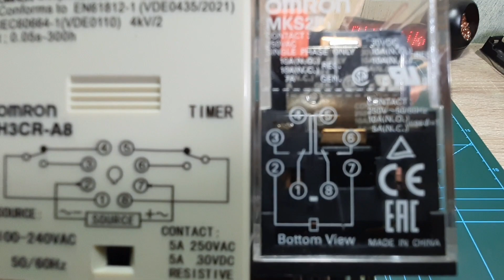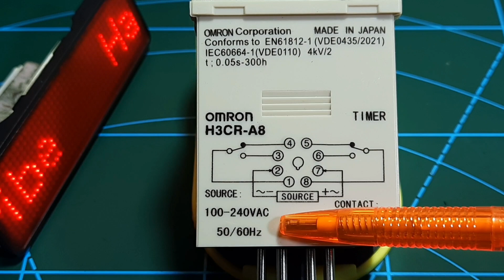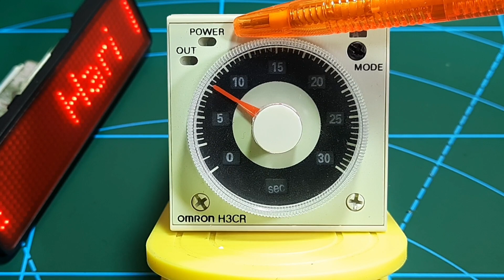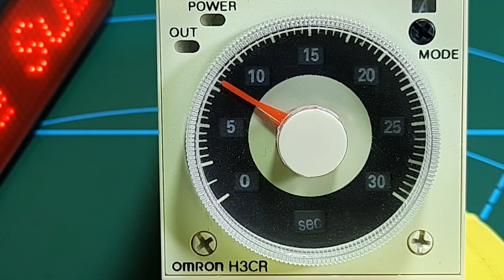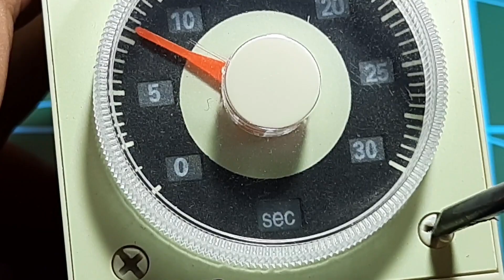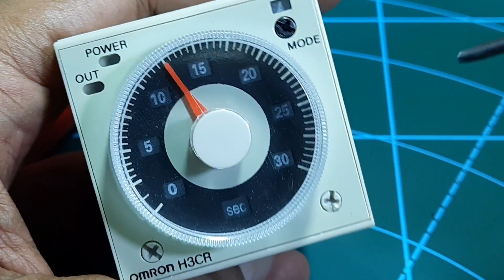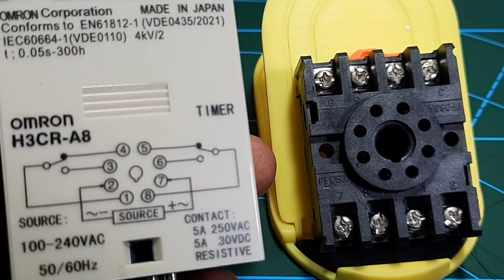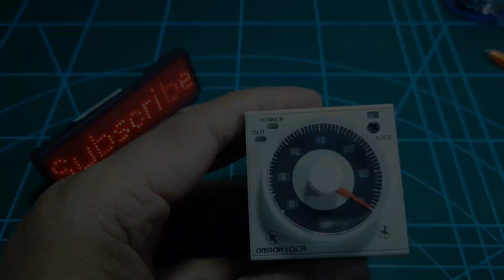TIMER OMRON H3CR-A8 AC 220 Volt | Pengenalan Dasar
Di video ini saya akan berbagi / sharring secara detail. Jadi silahkan di simak videonya sampai habis, Time delay relay ini memiliki banyak fungsi dan banyak digunakan pada rangkaian listrik pada kontrol panel.
Beberapa fungsi terdiri dari :
1. Mode : A = TIME ON DELAY
2. Mode : B2 = FLIP FLOP / Hidup bergantian NO dan NC
3. Mode : F = TIME OFF DELAY
4. Mode : j = FLICKER / KEDIP .

Juga bisa setting dalam waktu :
1. SECOND ( DETIK ).
2. MINUTES ( MENIT )
3. HOURS ( JAM )
4. 10 H ( kelipatan 10 jam ).

Smoga bermanfaat.